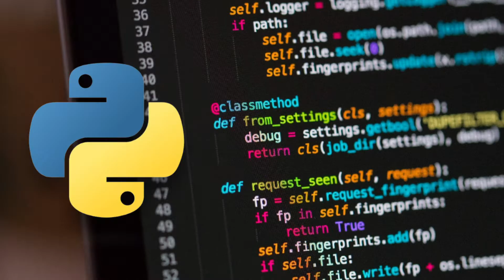Learning Python 2022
Python the popular and highly readable object-oriented language is both powerful and relatively easy to learn. Whether you're new to programming or an experienced developer, this course can help you get started with Python. Rusahang Limbu provides an overview of the installation process, basic Python syntax, and an example of how to construct and run a simple Python program. Learn to work with dates and times, read and write files, and retrieve and parse HTML, JSON, and XML data from the web.